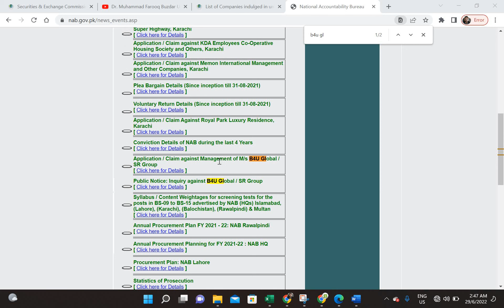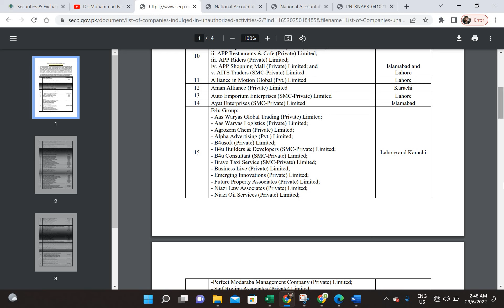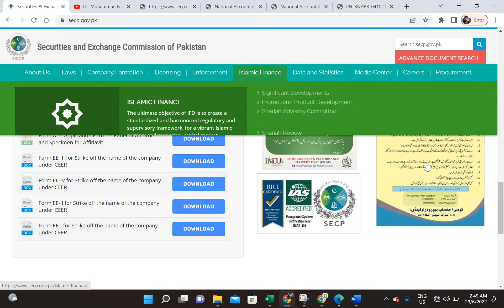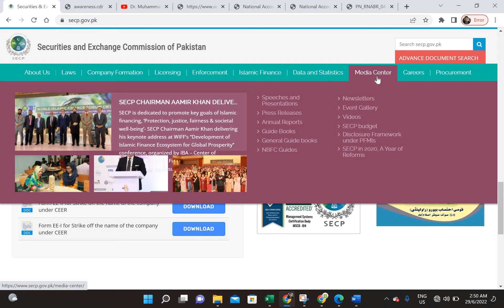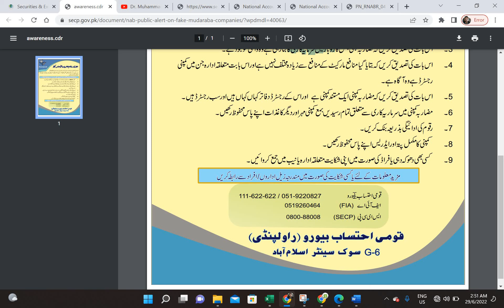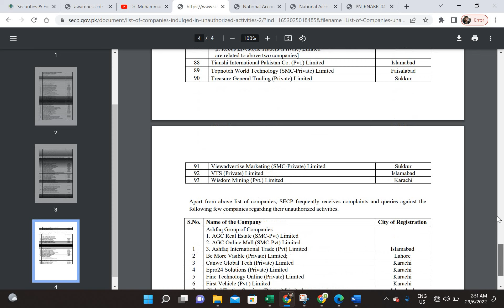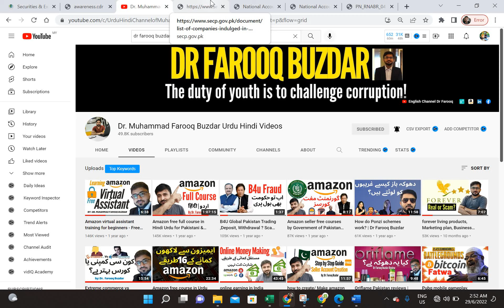Ponzi schemes fraud companies in Pakistan- SECP ,NAB notices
fraud companies ponzi schemes in pakistan as per SECP
3 Genius Group of Companies
i. Brand Exportia (Private) Limited;
ii 3G Adventure Tourism (Private) Limited;
iii GMQ Builders and Developers (Private) Limited
Lahore
2 3A Alliance (Pvt.) Limited Karachi
3 A & F Online Jobs Services (Private) Limited Karachi
4 Ababil Systems (Private) Limited Islamabad
5 Ace Marketing (Private) Limited Islamabad
6 Adam Khan Automobiles (pvt.) Limited Peshawar
7 AH Buzz Online (SMC-Private) Limited Faisalabad
8 Al- Haram Merchandise (Private) Limited Faisalabad
9 Al Sayara Motors (Private) Limited Islamabad
10
All Pakistan Projects:
i. APP Projects and Real Estate (Private) Limited;
ii. APP Restaurants & Cafe (Private) Limited;
iii. APP Riders (Private) Limited;
iv. APP Shopping Mall (Private) Limited; and
v. AITS Traders (SMC-Private) Limited
Islamabad and
Lahore
11 Alliance in Motion Global (Pvt.) Limited Lahore
12 Aman Alliance (Private) Limited Karachi
13 Auto Emporium Enterprises (SMC-Private) Limited Lahore
14 Ayat Enterprises (SMC-Private) Limited Islamabad
15
B4u Group:
- Aas Waryas Global Trading (Private) Limited;
- Aas Waryas Logistics (Private) Limited;
- Agrozem Chem (Private) Limited;
- Alpha Advertising (Pvt.) Limited;
- B4usoft (Private) Limited;
- B4u Builders & Developers (SMC-Private) Limited;
- B4u Consultant (SMC-Private) Limited;
- Bravo Taxi Service (SMC-Private) Limited;
- Business Live (Private) Limited;
- Future Property Associates (Private) Limited;
- Niazi Law Associates (Private) Limited;
- Niazi Oil Services (Private) Limited;
Lahore and Karachi
-Perfect Modaraba Management Company (Private) Limited;
- Saif Rovina Associates (Private) Limited;
- SR Cash & Carry (Private) Limited;
- SRKN Limited;
- SRKN Travels Tours & Recruiting Agency (SMC-Private) Limited;
16 BD4u Marketing (Private) Limited Islamabad
17 Best Day Innovative Solutions (Pvt.) Limited Faisalabad
18 BH Online Jobs Services (SMC-Pvt.) Limited Karachi
19 BK Globel World (SMC-Private) limited Faisalabad
20 Black Diamond Goat Farm (Pvt.) Limited Multan
21 Brand Testing Servicing Pakistan (Private) Limited Multan
22 Brilliant General Trading Limited Karachi
23 British Lyceum (Private) Limited Lahore
24 Btech Online Work (SMC-Private) Limited Karachi
25 Carzio Auto Enterprises (SMC-Pvt.) Limited Lahore
26 Corporate Automobiles (Private) Limited Peshawar
27 Direct Testing Services (Private) Limited Islamabad
28 Dream Automobiles (Private) Limited Islamabad
29 DXN International Pakistan (Private) limited Karachi
30 Eagle Crest (Private) Limited Karachi
31 Eagle Crest Projects (Private) Limited Karachi
32 Econex Sales & Marketing (Private) Limited Islamabad
33 Eman Albarka Trading Company (Private) Limited Islamabad
34 Fragrance Land (SMC-Pvt.) Limited Islamabad
35 Fine Technology Online (Private) Limited Karachi
36 FS Links (SMC-Pvt.) Limited Multan
37 Galaxy Typing Jobs (SMC-Pvt.) Limited Islamabad
38 Get by Ads (Private) Limited Quetta
39 Gex Consultants (Private) Limited Islamabad
40 Global Ads & Marketing (Pvt.) Limited Karachi
41 Global Sky Trade (Pvt.) Limited Peshawar
42 Go Big Trade (Private) Limited Karachi
43 GoatnSheep (Pvt.) Limited Multan
44 Holy Green Trade (Private) Limited Multan
45 Gold Transmit Network Technology (Private) Limited Karachi
46 Good Luck Marketing International (SMC-Pvt.) Limited Multan
47 Green Apple Super Market (Private) Limited Karachi
48 H. A Rajput Traders (Private) Limited Karachi
49 Highline Motors (SMC-Private) Limited Islamabad
50 Horiizon Automobiles (Pvt.) Limited Islamabad
51 Humanitas Meritus (SMC-Private) Limited Karachi
52 IDG Enterprises (Pvt.) Limited
(Islamic Dubai Group) Islamabad
53 Induction and Assessment Initiative (Private) Limited Islamabad
54 International Business Solutions (Private) Limited Islamabad
55
Kasheer Marketing (Private) Limited Formerly Kasheer Islamic
Marketing (Private) Limited Karachi
56 KP Testing Agency KPTA (Private) Limited Peshawar
57 KW Value Services (Pvt.) Limited Karachi
58 La Ville De Paris Housing Scheme Limited Lahore
59 Lanyard Consultancy (Private) Limited Karachi
60 Lasani Oil Traders (Pvt.) Limited Lahore
61 Level Pro Traders (Pvt.) Limited Karachi
62 M.G Royal Traders (Pvt.) Limited Lahore
63 M/s Neamat Ullaha & Amjad Javed and Company (Private) Limited Multan
64 Memon Corporation (Pvt.) Limited Karachi